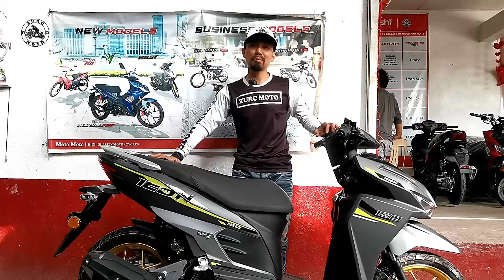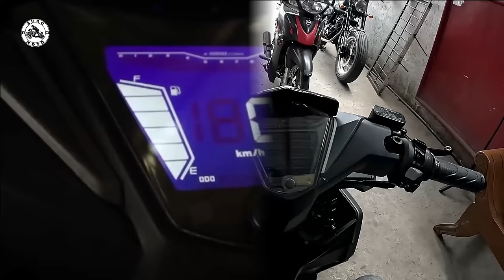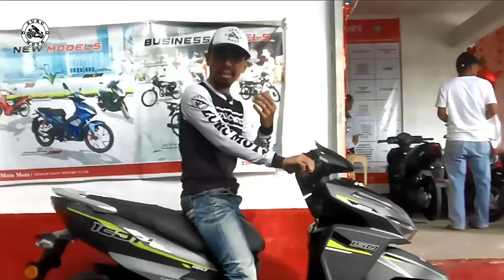Keeway Icon 150 | Price & Specs